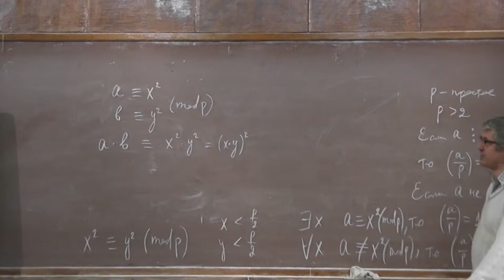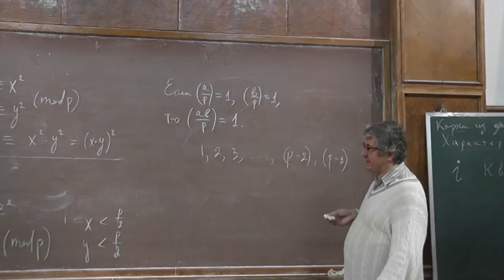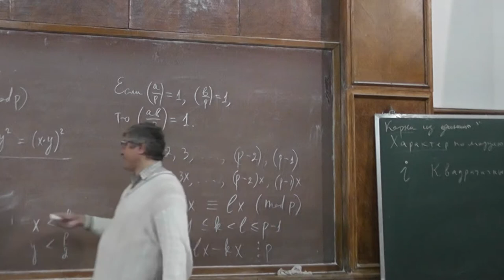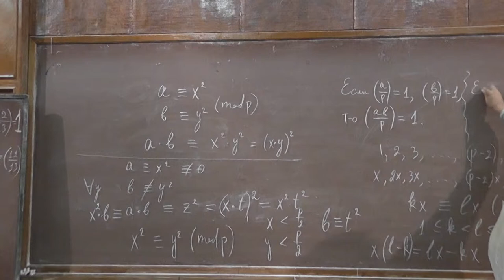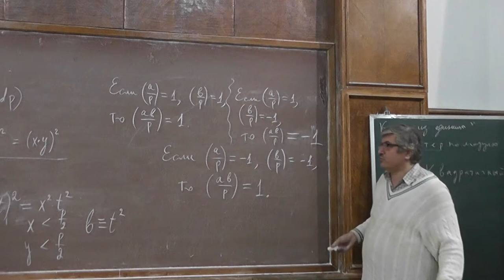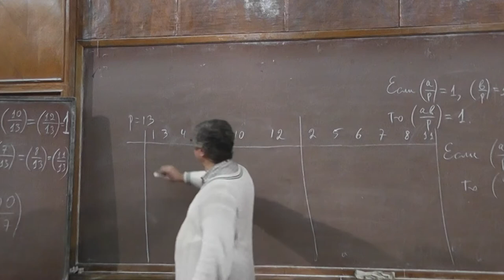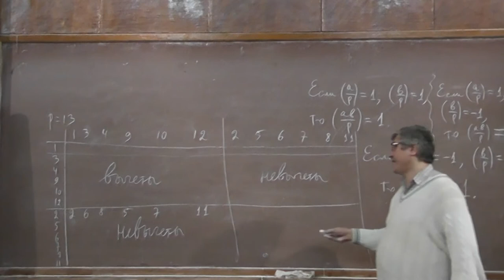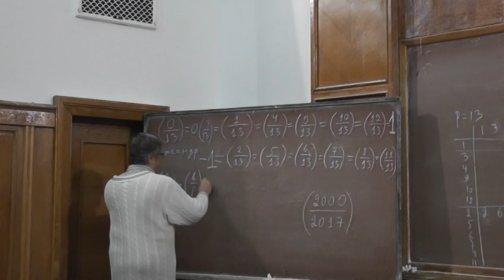3 Мультипликативность символа Лежандра